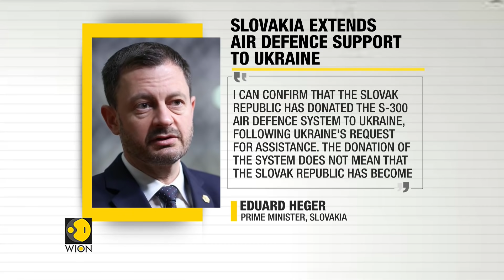Slovakia sends Russian-made S-300 missile system to Ukraine amid Russian invasion | English News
After Patriot air defence system arrived in Slovakia amid the ongoing Russian invasion of Ukraine. Slovakia has sent its older S-300 system to Ukraine.